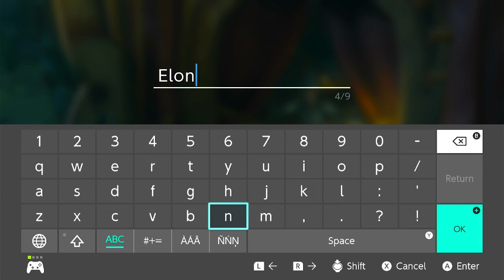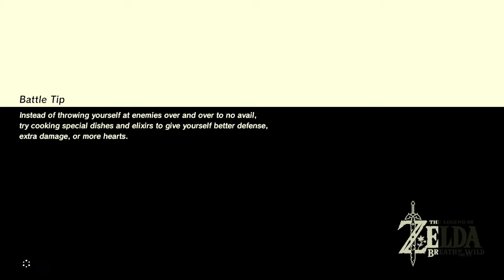A TRAGIC LOSS | Super Smash Bros. Origins (Chapter 5): Zelda: Breath of the Wild (Part 24)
Gabe: @skybricksgaming8392

Make's Makes: @makesmakes7236
Wobbly Gang: @wobblygang3963